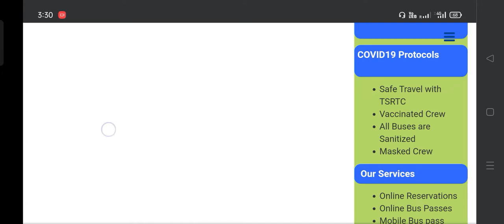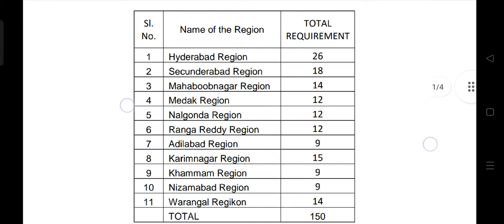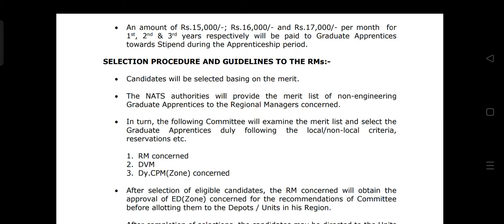TSRTC Apprentice jobs